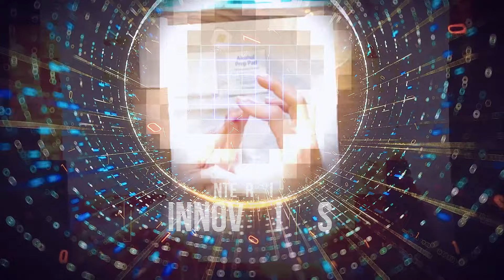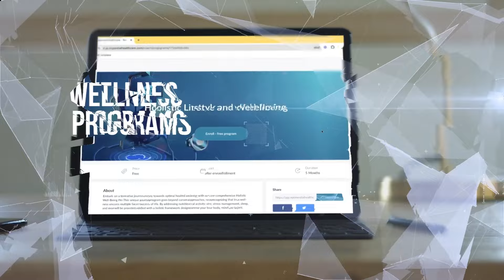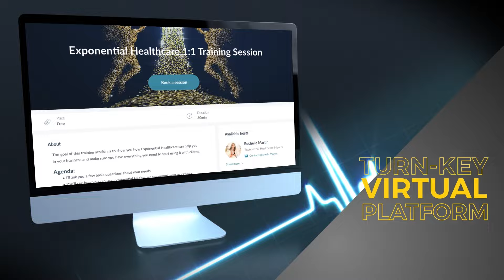Introducing, The Wellness Code 2024 - Quantum University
Exciting news! Quantum University is thrilled to announce the return of our live events and in-person graduation ceremonies.

Join us October 18th to 21st, 2024, on the beautiful island of O’ahu, Hawai’i, as we commemorate a significant milestone in Quantum University's journey! In celebration of President and Founder Dr. Paul Drouin's incredible 50-year career in medicine, we extend a warm invitation to the highly anticipated live event, The Wellness Code 2024.

for more information about this event 🩺